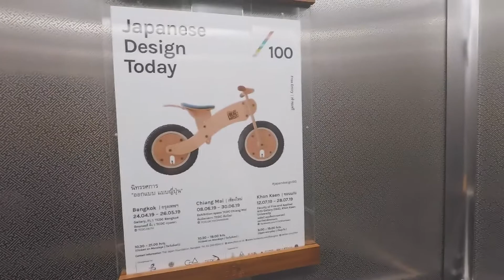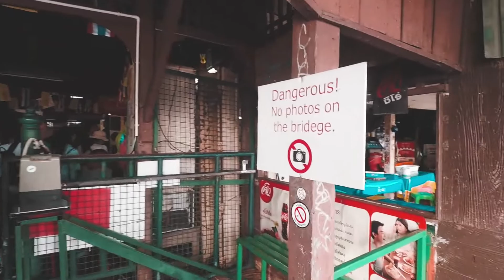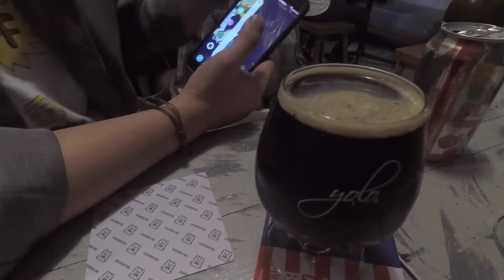Hello my Friends เทปทดลอง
เทปนี้ของพวกเราไม่มีสคริป ไม่มีรูปแบบการตัดต่อที่สวยงาม มีแต่ใจให้ไปไม่คิดอะไร รอเทปหน้าแบบเป็นทางการพวกเราจัดเต็มแน่นอน
ตอนนี้ขอไปคิดก่อน 55555